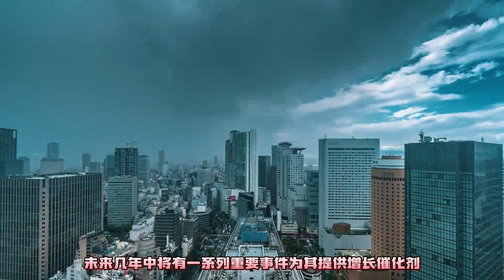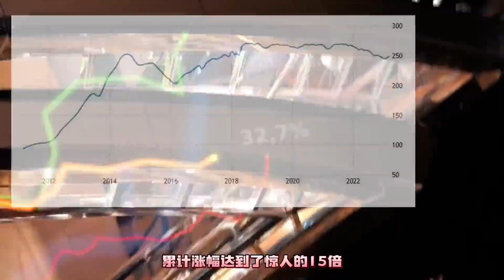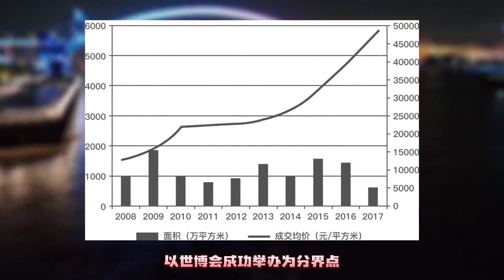来大阪除了吃吃吃还能赚赚赚！ 大阪未来规划及投资建议